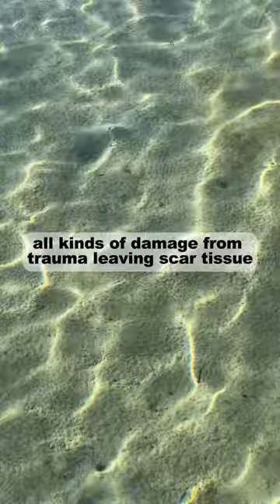Stress can speed up aging by increasing toxins in our tissues. Learn how healing remedies can help!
ISweekly.com